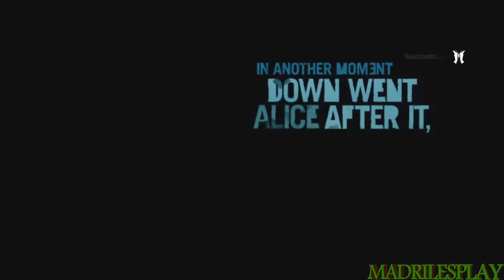Far Cry 3 | Capitulo 1